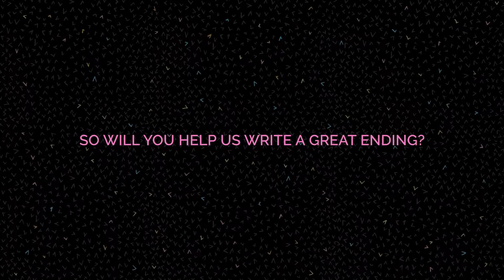Vidiots $50K Match Campaign!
The beginning of the end of the end of the beginning has begun, Vidiots! We have raised $2.2M of our $3M goal and this match will get us $100k closer to opening our doors!